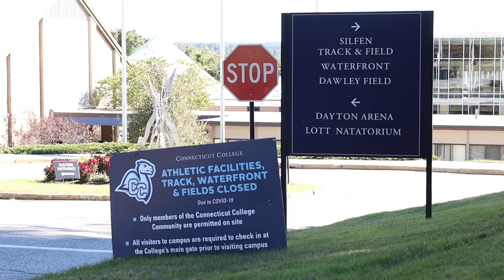Conn XC Episode #2: 3k Time Trial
3k Time Trial from the camels on Saturday Morning. Plenty of more from the CCXC gang to come.